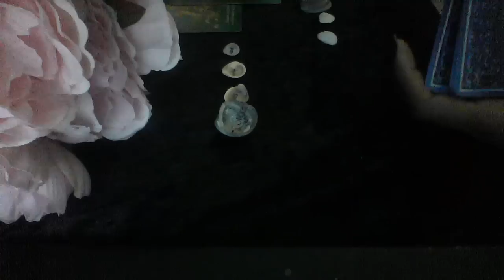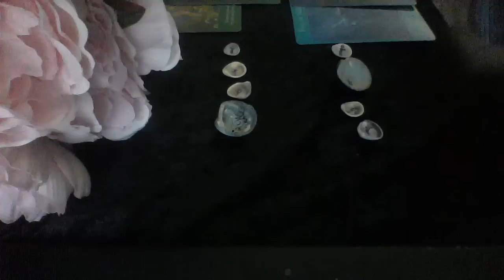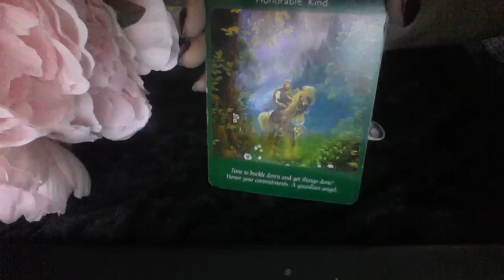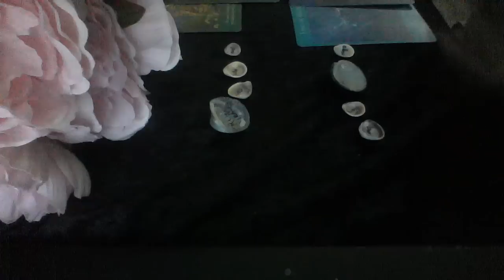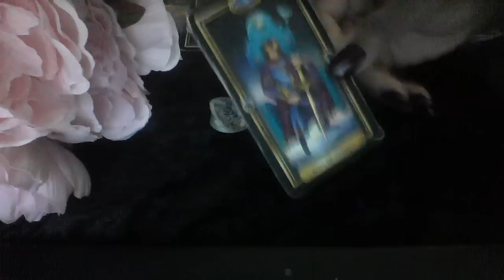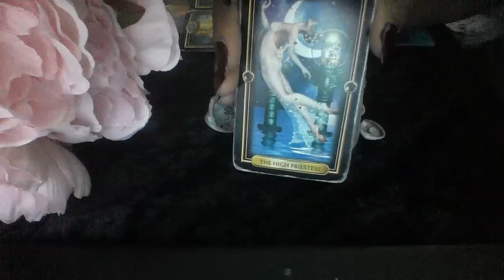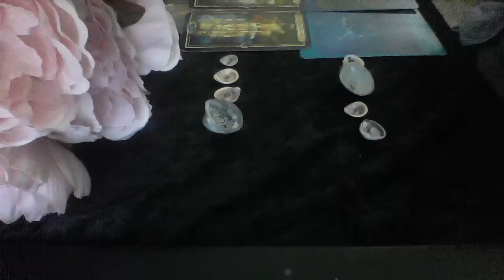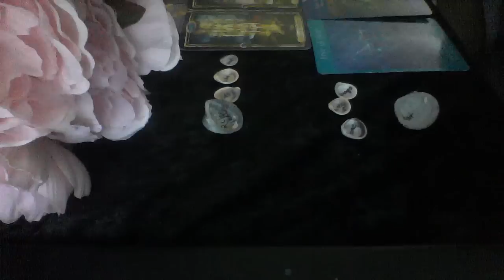AQUARIUS NEXT 72 HOURS OCT 8 11 2019 A SURPRISE MESSAGE FROM SOMEONE WHO LOVES YOU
My astrological makeup:

Sun: Aquarius
Moon: Libra
Ascendant: Aries

Ellej446
TAROTOFELLE